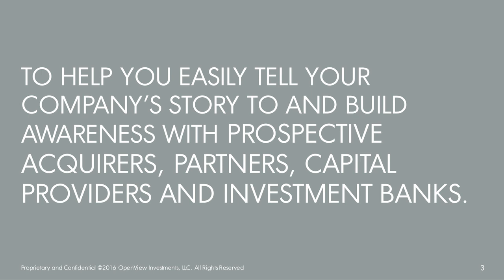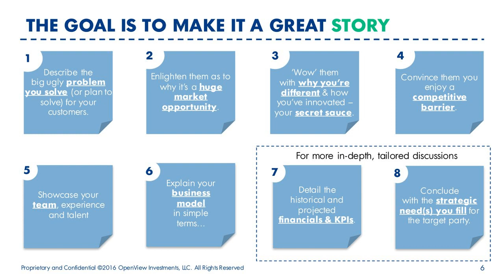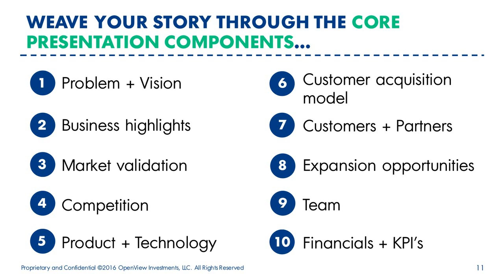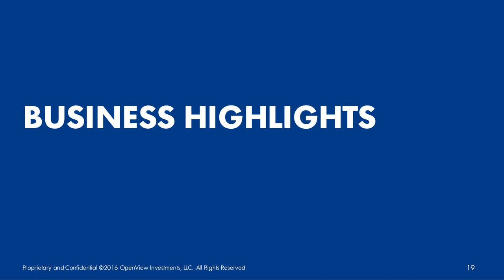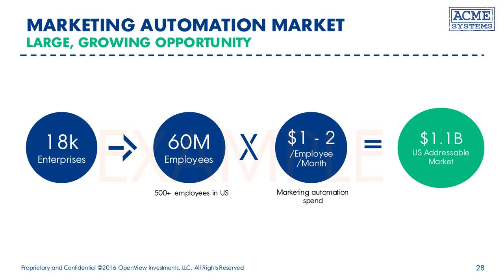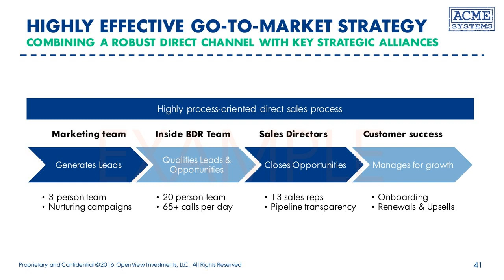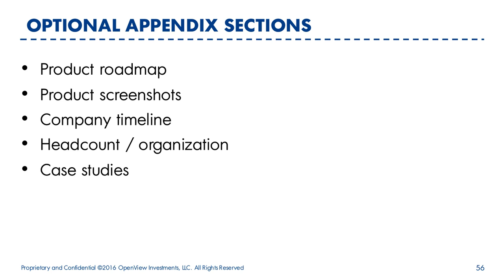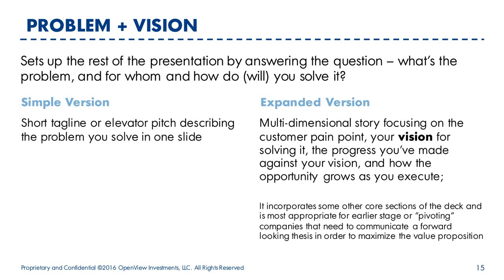Building a Corporate Development Deck for Expansion Stage Software Companies